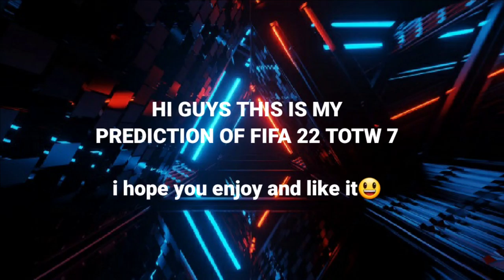TOTW FIFA 22 Week 7 PREDICTION